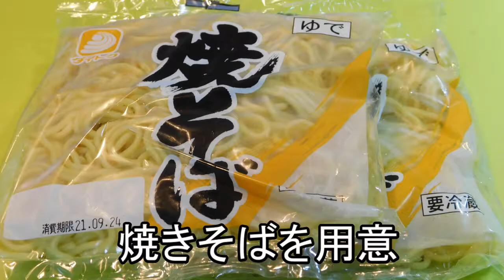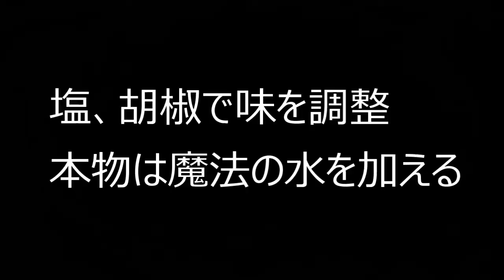オホーツク北見の塩やきそば風を作ってみた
No.181　観光PR用に料理を作ってみましたが、本場の方が
美味しい肉厚ホタテ・玉ねぎ、魔法の水を
使っているので美味しいと思いました。

観光の際にはオホーツク北見の塩やきそばを
本場のホテルやレストランで食べてください。

ニラとほうれん草も用意していたのですが
使うのを忘れてしまいました。

各動画などで評価、コメント（感想・助言等）
があったら嬉しいです。

カメラ：Nikon COOLPIX　B500
動画編集ソフト：PowerDirector17（スタンダード）